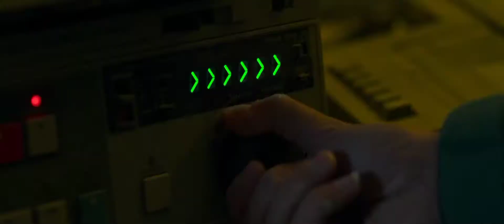Rewind? Or fast forward?